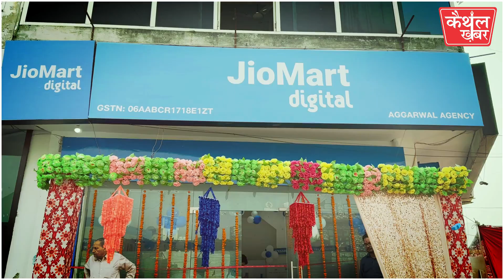कैथल में खुला JIOMART DIGITAL स्टोर...